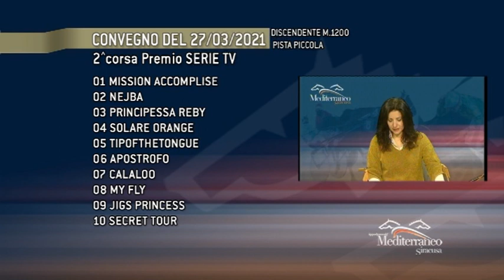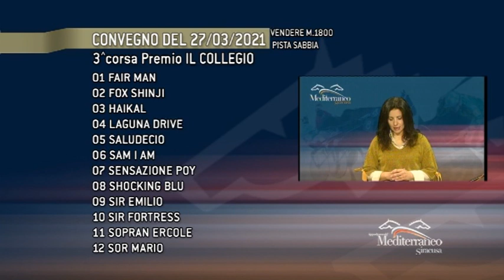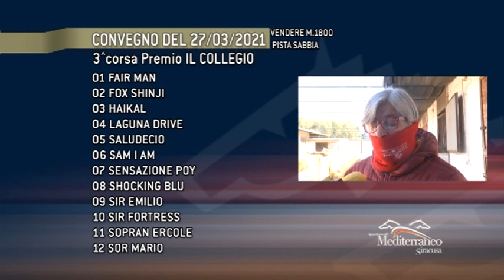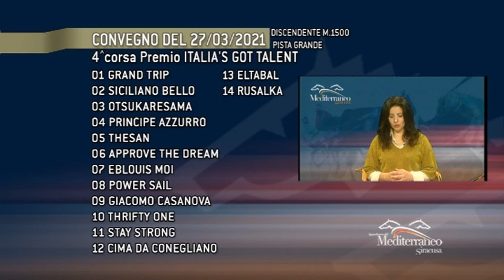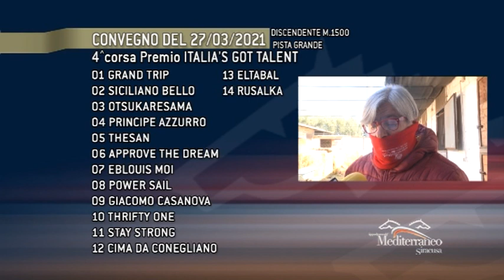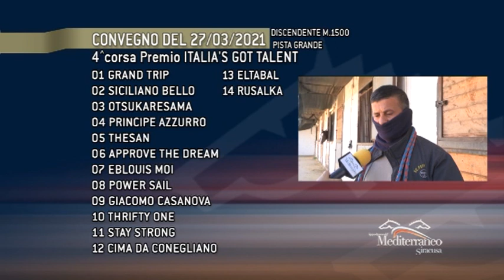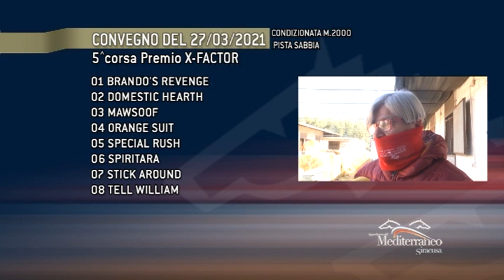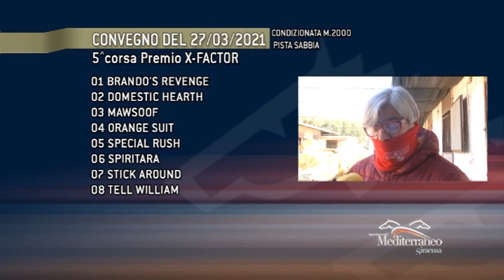Pronostici delle corse cavalli di GALOPPO del 27 Marzo 2021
Programma TV Cavalli & Dintorni che va in onda su Telestar canale 217 ai seguenti orari: 14:30 - 17:00 - 19:30 - 22:30

Si corre al Mediterraneo. Galoppo di scena, chiuso da una Condizionata.
Si potrà ritornare a correre sulle piste dell’Ippodromo del Mediterraneo dopo il DDG
emanato dall’Osservatorio Epidemiologico della Regione Siciliana che individua le
modalità per continuare a svolgere manifestazioni con equidi e nello stesso tempo
prevenire il diffondersi di una Rinopolmonite Equina che sta interessando diversi
paesi del mondo.
La quinta competizione, Premio X-Factor, è legata ad una Condizionata sul doppio
chilometro di pista sabbia che lascia aperte diverse soluzioni. Brando’s Revenge è in
crescendo e chiude con una bella vittoria a febbraio, mette dietro Special Rush che
resta sempre un pericoloso specialista in pista. Buona la forma di Domestic Heart,
mentre Mawsoof a Siracusa ha già dimostrato tutti i suoi mezzi e può correre da
protagonista. Recuperato nella condizione, Orange Suit può mirare ai gradini più alti
del podio, mentre ha destato bella impressione all&#39;esordio Tell William: se si ripetesse
potrebbe essere valida alternativa.
La quarta competizione, che scatterà alle ore 16, Premio Italia&#39;s Got Talent, è legata
ad una II Tris Nazionale. Grand Trip è appesantito in perizia, ma resta il favorito
dopo aver sbancato con tre vittorie consecutive. Siciliano Bello è stufo delle seconde
piazze e ricerca la vittoria e anche Otsukaresama e Principe Azzurro danno chance
alla scuderia Bosco. Tra i pesini, le sorprese potrebbe essere fornite da Giacomo
Casanova atteso in progresso, Eltabal regolare e una Rusalka che ha stupito
nell&#39;ultimo confronto.
L&#39;apertura affidata al Premio Master Chef Italia è prevista alle ore 14:05 e, sui 1200
metri di pista piccola, si attendono le linee tracciate da Osho e Shamatorio e quella di
Mathura e Common Black. Piacciono i numeri estremi del Premio Serie TV: l’1 di
Mission Accomplise, il 10 di Secret Tour e il 9 di Jisgs Princess, mentre nel Premio Il
Collegio, una Vendere prevista in terza corsa, Laguna Drive positivo e regolare
potrebbe mettere tutti d&#39;accordo. Le alternative sono il rientrante Sir Fortress e il
buon Sopran Ercole.